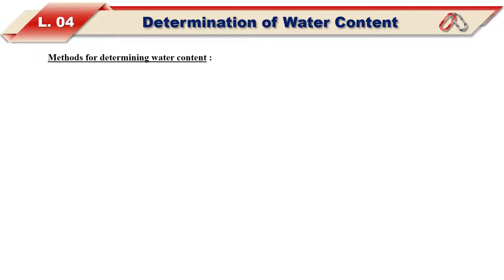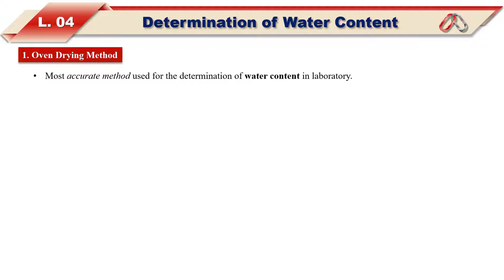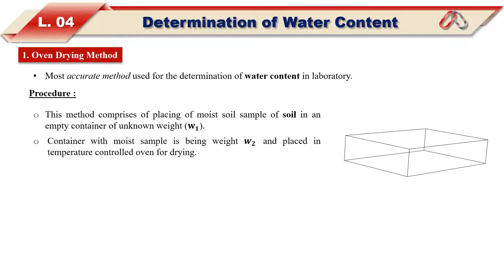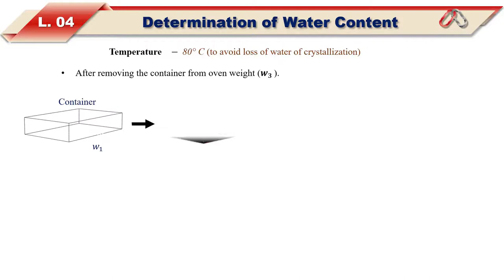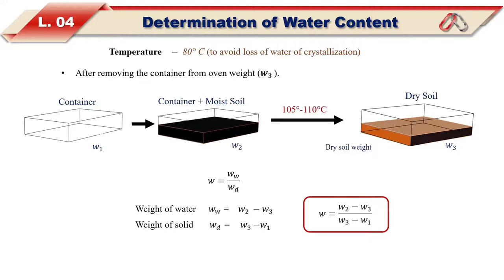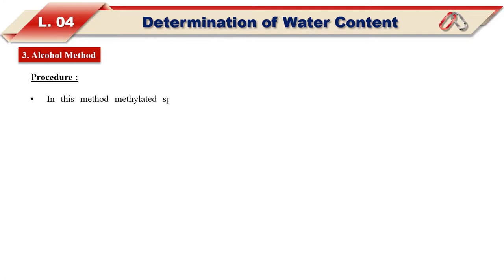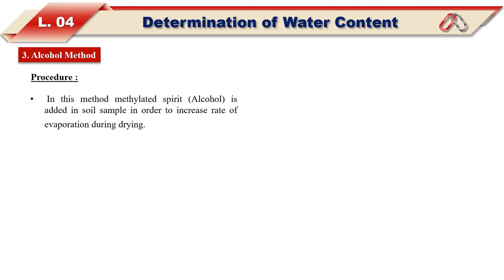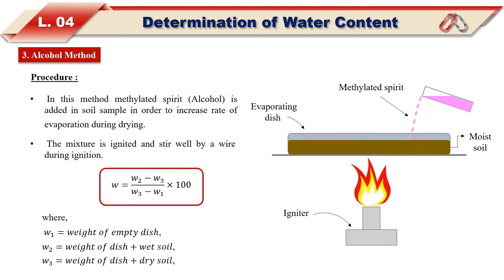Oven Drying Method, Sand Bath Method, Alcohol Method for Water Content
Methods for Determining Water Content

1. Oven Drying Method
2. Sand Bath Method
3. Alcohol Method

Description of this video :
1. SOIL MECHANICS Determination of Water Content 105°-110°C w w w 𝑤1 𝑤2 𝑤3 Stove Sand Bath 2. Sand Bath Method 3. Alcohol Method 1. Oven Drying Method
3. 1. Oven Drying Method Procedure: • Most accurate method used to determine water content in the laboratory. This method comprises placing a moist soil sample of soil in an empty container of unknown weight (𝐰 𝟏). o Container with a moist sample is being weighed 𝒘 𝟐 and placed in a controlled oven for drying. Temperature − 105° to 110°C (for inorganic soil) Time − 4 hours (sandy soil) 12 to 16 hours (silt and clay) Temperature − 60° C (for organic soil) For soil having high gypsum (CaSO4.2H2O) Temperature − 80° C (to avoid loss of water of crystallization) L. 04 𝐰 𝟏𝐰 𝟐 Determination of Water Content
4. 12 to 16 hours (silt and clay) Temperature − 60° C (for organic soil) For soil having high gypsum (CaSO4.2H2O) Temperature − 80° C (to avoid loss of water of crystallization) L. 04 Determination of Water Content • After removing the container from oven weight (𝒘 𝟑 ). Dry soil weight 𝑤 𝟑
5. 12 to 16 hours (silt and clay) Temperature − 60° C (for organic soil) For soil having high gypsum (CaSO4.2H2O) Temperature − 80° C (to avoid loss of water of crystallization) L. 04 Determination of Water Content • After removing the container from oven weight (𝒘 𝟑 ). 105°-110°C Dry Soil Container Container + Moist Soil w w w 𝑤1 𝑤2 𝑤3 𝑤 𝑤 = 𝑤2 − 𝑤3 𝑤 𝑑 = 𝑤3 −𝑤1 𝑤 = 𝑤 𝑤 𝑤 𝑑 𝑤 = 𝑤2 − 𝑤3 𝑤3 − 𝑤1 Weight of water Weight of solid
6. 2. Sand Bath Method L. 04 Determination of Water Content • It is a quick field method that is generally used when the oven facility is unavailable. • Container placed over sand bath and heated on stove. 𝑤 = 𝑤2 − 𝑤3 𝑤3 − 𝑤1 Stove Container Sand Bath • Not used for organic soil containing a high percentage of gypsum. • Give approximate results; hence, generally not preferred. Drawback: • No control over temperature. • No control over temperature.
7. 3. Alcohol Method L. 04 Determination of Water Content Procedure: • In this method, methylated spirit (Alcohol) is added to the soil sample to increase the evaporation rate during drying. • The mixture is ignited and stirred well by a wire during ignition. • No control over temperature. where, 𝑤2 = 𝑤𝑒𝑖𝑔ℎ𝑡 𝑜𝑓 𝑑𝑖𝑠ℎ + 𝑤𝑒𝑡 𝑠𝑜𝑖𝑙, 𝑤1 = 𝑤𝑒𝑖𝑔ℎ𝑡 𝑜𝑓 𝑒𝑚𝑝𝑡𝑦 𝑑𝑖𝑠ℎ, 𝑤3 = 𝑤𝑒𝑖𝑔ℎ𝑡 𝑜𝑓 𝑑𝑖𝑠ℎ + 𝑑𝑟𝑦 𝑠𝑜𝑖𝑙, 𝑤 = 𝑤2 − 𝑤3 𝑤3 − 𝑤1 × 100 Evaporating dish Methylated spirit Moist soil Igniter